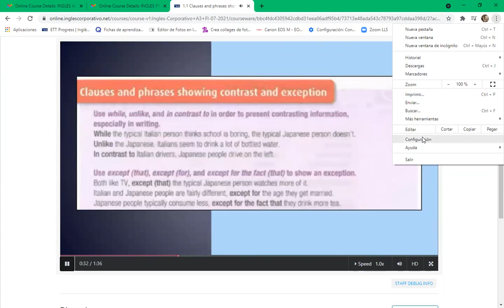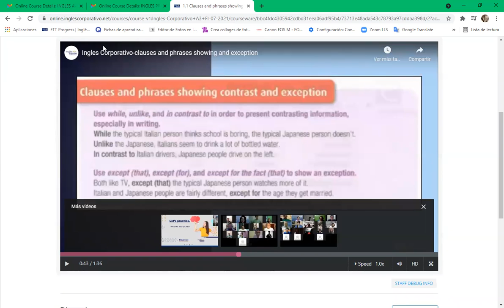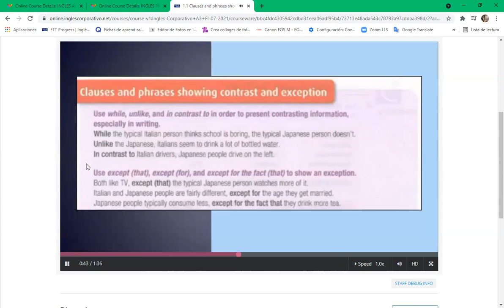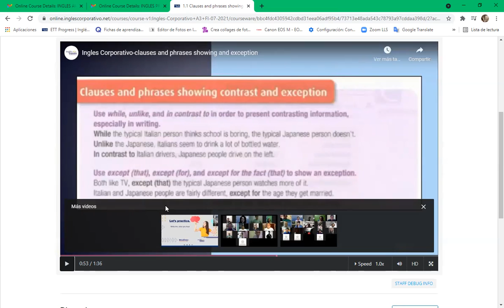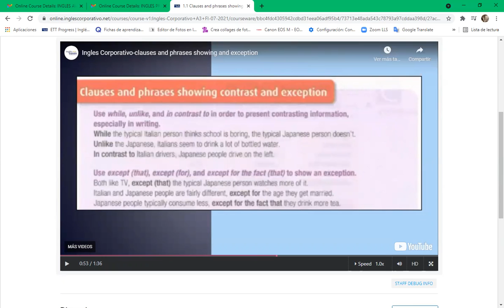Ingles Corporativo-DAY 2 8-9